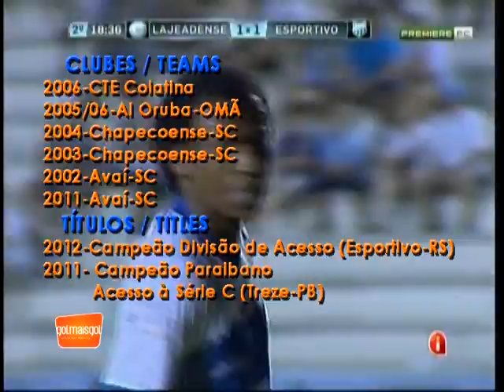Fábio Oliveira - Volante - 2013